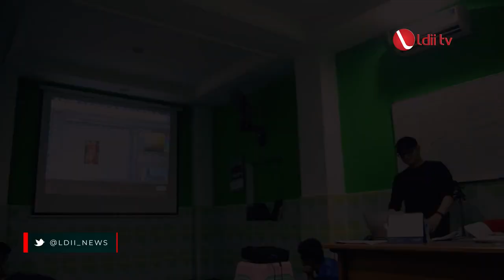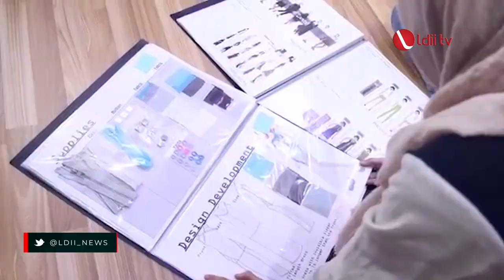LDII TV: Berbagi Tips Kemandirian di Era Digital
Komunitas Titik Temu dan departemen pemuda kepramukaan olahraga dan seni budaya atau PKOSB DPP LDII menghelat Talkshow Temu Tamu dua di Gedung DPP LDII, Jakarta selatab. acara ini bertujuan memberikan wawasan dan kesempatan usaha pada bidang industri kreatif dan mendorong kemandirian generasi muda.

Facebook : Lembaga Dakwah Islam Indonesia